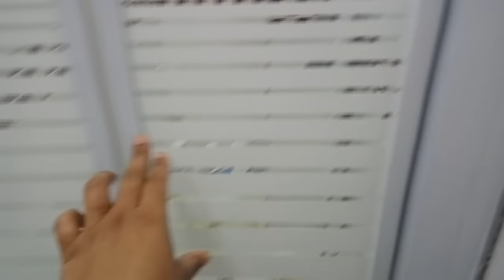ROOM TOUR!!! 😍😘 TOUR POR MI HABITACION// DECORAR TU HABITACION// ORDENAR TU HABITACION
Aun no está totalmente terminada la habitación pero la decoración si está más o menos como quiero. Espero que les guste, que yo les puede aportar alguna idea de decoración.